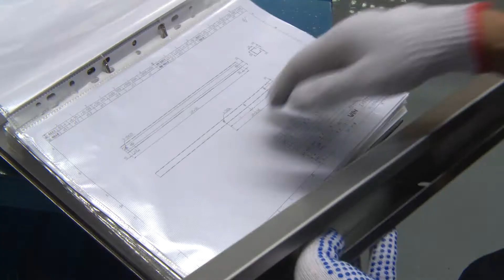Elevator Lift Manufacturer in China;FUJIZY Elevator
Complete Elevator Package MANUFACTURER
Lift Modernization SPECIALIST